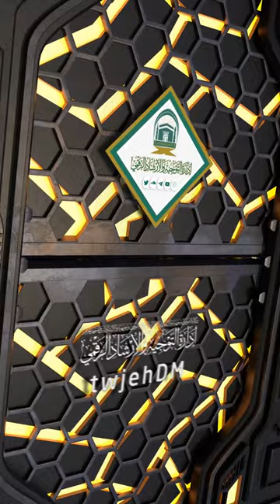831 ( أنواع التوحيد الثلاثة )🎤 لمعالي الشيخ أ.د.سعد الشثري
مباشر ( مسائل مهمة في الإيمان 2 ) لمعالي الشيخ أ.د.سعد الشثري | الجمعة 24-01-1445 | بعد المغرب